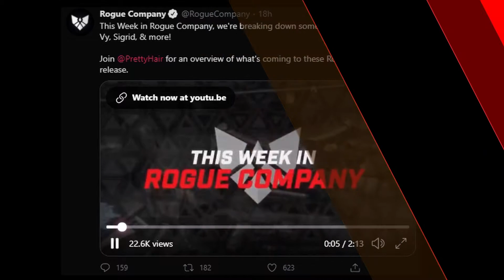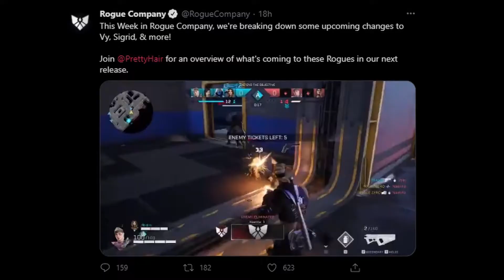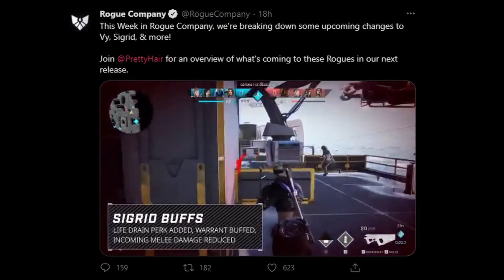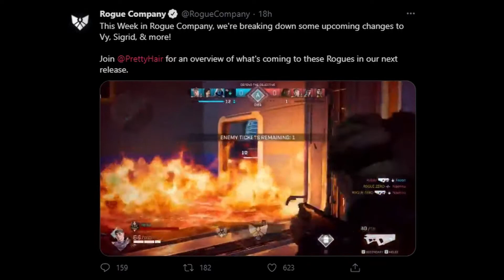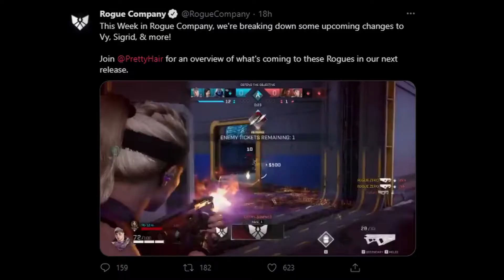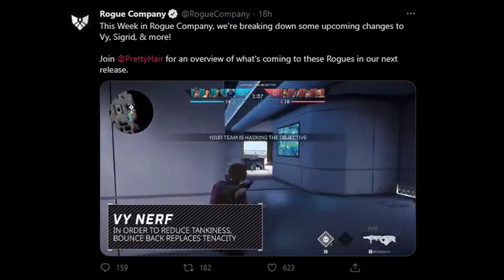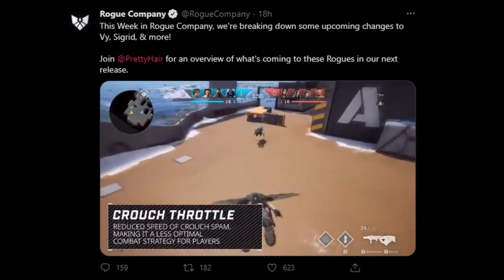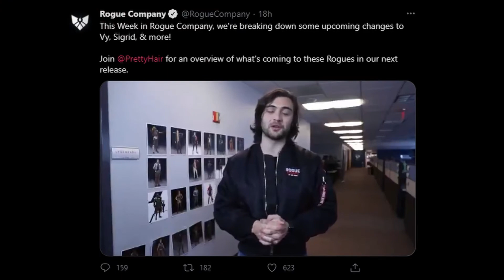Rogue Company Updates - Vy/Sigrid/The Fixer - ILATWIRC (S1-Ep1)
In Rogue Company's latest This Week In Rogue Company, or TWIRC, Prettyhair talks about Vy, Sigrid, The Fixer and an update that Lancer mains might hate... Vy mains will be sad, Sigrid mains will be very happy... Overall, a very good update with reasonable balance changes. What should be in the next update?

0:00​​ Intro
0:30​​ What Is?
1:00​​ Sigrid
4:08​​ The Warrant
5:08​​ Vy
6:11​ Crouching
7:02 Subscribe

Join our growing community for new streams every Monday, Wednesday, Friday and Saturday on Twitch, and uploads weekly onto YouTube with one stream every Sunday

I make videos and streams and videos that are inspired by Cloh, diehardGG and OctaneProTV. Making similar content to Ragnar, Clinix Nine and Radthar

We play:
Rogue Company -
- Ranked
- Demolition
- Strikeout
- Arms Race
- Wingman
& other games like Call of Duty and Escape From Tarkov